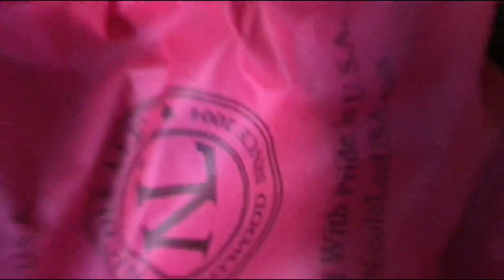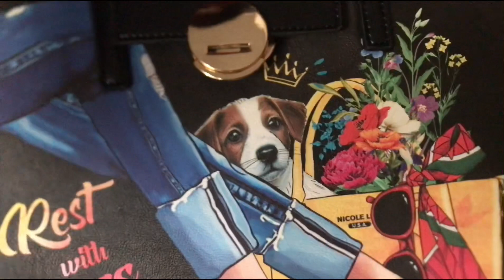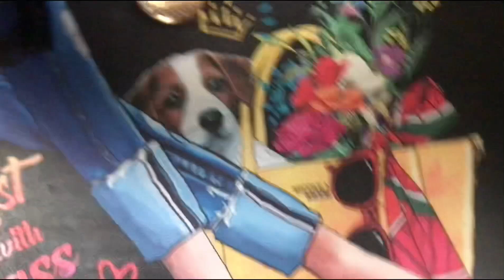TENGO QUE COMPARTIRLES ALGO , VLOG